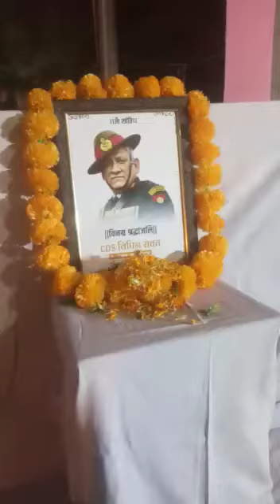सोनभद्र: सरस्वती शिशु मंदिर ककरी परियोजना सोनभद्र में सीडीएस बिपिन रावत को श्रद्धांजलि दी गई